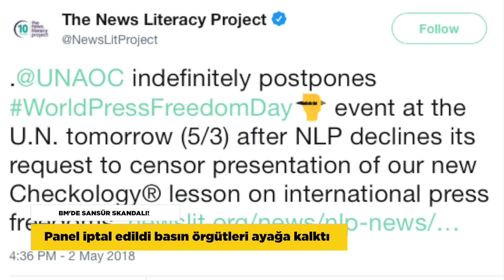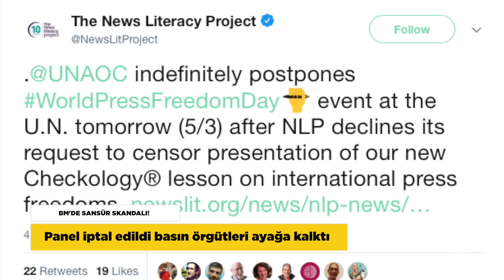Muharrem İnce aday…BM'de sansür…ABD’den tepki…Perinçek’ten Bahçeli’ye eleştiri…Gül-Akar görüşmesi…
CHP'NİN ADAYI MUHARREM İNCE
“Mazeret yok, marifet var”

CHP Grubu, 24 Haziran'da yapılacak seçimde partinin cumhurbaşkanı adayının Yalova Milletvekili Muharrem İnce olmasına oy birliğiyle karar verdi.

Kemal Kılıçdaroğlu'nun davetiyle kürsüye çıkan Muharrem İnce, "Tarafsız olacağım, size emanet ediyorum' diyerek parti rozetini çıkarttı.

24 Haziran seçimlerinin startını Ankara’da 1. Meclis önünde veren Muharrem İnce, burada toplanan kalabalığa seçim otobüsü üzerinden seslendi.

AFRİKA'YA İLAÇ GÖTÜRÜYORDU...
Mahkeme 9 yıl hapis cezası verdi!

Türkiye’den Tanzanya’daki Gülen cemaati gönüllülerinin yaptırdığı hastanelere ilaç götürdüğü gerekçesiyle tutuklanan emekli işçi Abdurrahman Selçuk, 9 yıl hapis cezasına çarptırıldı. Kayseri merkezli başlatılan soruşturmanın ardından Selçuk’un evine baskın yapan polis, ilaç ve göz ameliyatı malzemesi ile kitap ve dergiler bulmuştu. Selçuk, TEM Şubesi’nde yapılan sorgusunda, göz ilaçları, göz mercekleri ve ameliyat malzemelerini sipariş üzerine Tanzanya’ya götürdüğünü söyledi. Ancak 2’nci Ağır Ceza Mahkemesi, emekli işçiye ‘silahlı terör örgütü üyeliği’ suçundan 9 yıl hapis cezası verdi ve tutukluluk durumunun devamını kararlaştırıldı.

WASHINGTON'DAN ANKARA'YA SERT TEPKİ
'S-400'ler NATO ile uyumlu değil...'
'Türk gazeteciler ülkelerine geri dönemiyor'

Washington yönetimi, Türkiye'nin Rusya'dan S-400 füzeleri alma kararına bir kez daha tepki gösterdi. Dışişleri Bakanlığı sözcüsü Heather Nauert, "Türkiye bir NATO ülkesi. NATO çatısı ve NATO anlaşmaları altında sadece NATO'daki ortaklarınızla uyumlu silahlar satın almanız beklenir. S-400'ün NATO ile uyumlu olduğunu düşünmüyoruz" dedi. Türkiye'deki basın özgürlüğünün durumuyla ilgili de konuşan sözcü, 'Türkiye, dünyadaki diğer ülkelerden daha çok gazeteciyi hapse atmış bir ülke ve bundan ciddi anlamda kaygı duyuyoruz. Buradaki birçok Türk gazeteci arkadaşınız da ülkelerine geri dönemiyor. Çünkü Türkiye’ye giderlerse işlerini yaptıkları için tutuklanacaklar'' sözlerini kullandı.

BM'DE SANSÜR SKANDALI!
Panel iptal edildi basın örgütleri ayağa kalktı

Birleşmiş Milletler çatısı altındaki Medeniyetler İttifakı ile Washington merkezli Haber Okur-Yazarlığı Merkezi NLP'nin Dünya Basın Özgürlüğü Günü vesilesi ile düzenleyeceği panel, Türkiye ile ilgili videonun çıkarılması talebi üzerine iptal edildi. Panelin moderatörlerinden Alan Miller, sansür talebinin geldiği Medeniyetler İttifakı yetkililerinin, NLP'nin talebi reddetmesi üzerine  paneli iptal ettiğini duyurdu. Kaldırılması istenen videoda, Türkiye’de 4 gazetecinin suçsuz bir şekilde darbe girişimine destek verdikleri için ömür boyu hapis cezasına çarptırıldığı ifade ediliyor. Skandalın ortaya çıkmasının ardından açıklama yapan BM Genel Sekreter Sözcü Yardımcısı Farhan Haq, gazetecilerin susturulmasının kabul edilemeyeceğini söyledi. New York merkezli Gazetecileri Koruma Komitesi CPJ de, BM’nin bu paneli iptal etmesinden utanç duyması gerektiğini açıkladı. ABD’li birçok gazeteci de basın özgürlüğü panelinde sansür talebine Twitter'dan tepki gösterdi.

GÜL: HULUSİ AKAR GELDİ!
'Ancak tehdit sözkonusu değildi...'!...

11. Cumhurbaşkanı Abdullah Gül, Genelkurmay Başkanı Hulusi Akar'ın kendisini ziyaret ettiğini doğruladı. Gül, 'Herhangi bir tehdit söz konusu değil. Ofisimde oldu." sözlerini kullandı. Abdullah Gül'ün Maslak'taki ofisine helikopterle gerçekleşen ziyaretle ilgili haberler sosyal medyada kısa sürede yayılmıştı.

PERİNÇEK'TEN BAHÇELİ'YE
'15 Temmuz'da hangi delikteydi?...'

Vatan Partisi Genel Başkanı Doğu Perinçek, MHP Genel Başkanı Devlet Bahçeli'yi sert sözlerle eleştirdi. 'Devlet Bahçeli'nin fişi kalabalık' diyen Perinçek, '15 Temmuz'da hangi delikteydi? Biz onu göremedik...Bu millet Bahçeli'nin darbe gecesi öne çıkamadığını, kuytularda saklandığını fişe yazdı.' sözlerini kullandı.